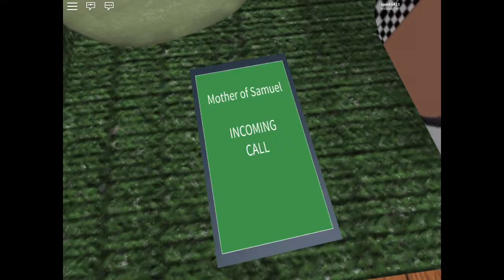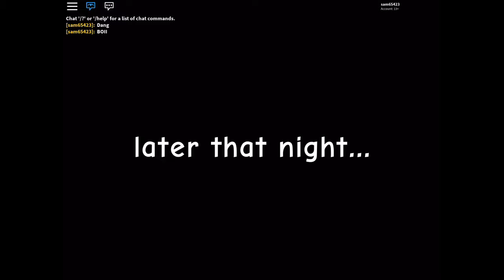Sam Being A Boss (like Always)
Hola como esta amigos and amigaaas